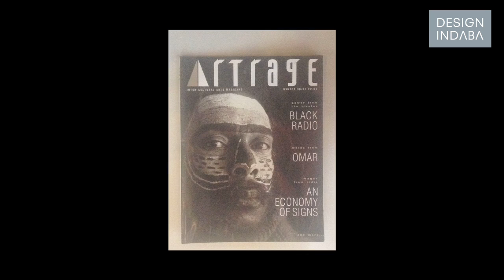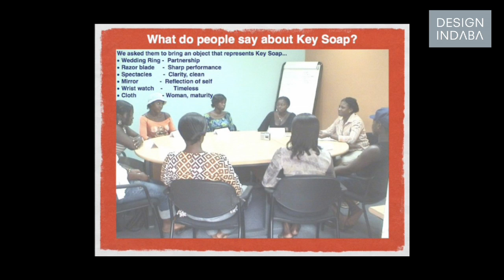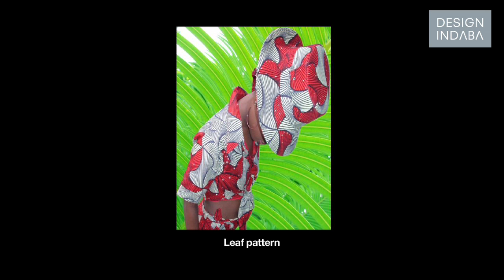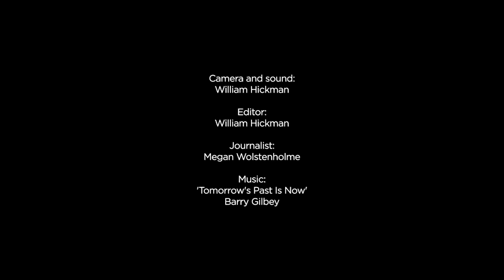An advertiser's insight into African audiences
Colin Charles is the go-to guy if you want to revamp your brand’s communications strategy to enter emerging African markets with confidence. His approach to creating ads is straightforward: understand the people that you’re talking to.

“The biggest mistake that Western advertisers make is to imagine that African audiences are very simple – that they need a very simple message and take things literally,” says the executive creative director of Publicis West Africa. He points out that the same formulaic approaches used in the West will not suit a West African country because of the vast differences in language and visual communication.

The point of departure for his hugely successful Key Soap campaign for Ghana was rejecting the typical approach of soap ads, particularly the kind that portray “two ladies up to their elbows in foam”. Charles used focus group research to identify and exploit the special place that the brand already held in the Ghanaian popular imagination.

Consumers described the soap as a “dependable partner”, an association Charles played on in the ad. But he adds a tongue-in-cheek ending, rather than relying on the basic feel-good recognition that he considers to be condescending. By adding a subversive twist to a familiar scheme inhabited by familiar characters, a stronger, more authentic connection is forged with viewers, who recognise themselves or what they aspire to be.

The concept of “emotional aspiration” is key to Charles' work, as he often illustrates associated feelings for a brand rather than direct product information. This is clear in his award-winning Club Beer commercials, which dedicate minimal screen time to the product. Rather, he conjures a bittersweet, somewhat ironic, sense of nostalgia and belonging based on a shared understanding of national identity.

These great narrative visuals, combined with the slogan “Real Beer, Real People” and an extremely brief product shot, proved to be successful among Ghanaians. Brand growth following the campaign was exponential, so much so that the once-failing beverage is today the nation's favourite beer.